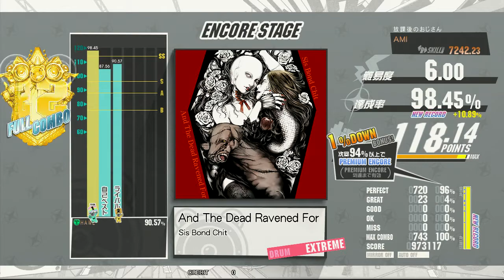GITADORA Tri-Boost Re:EVOLVE Drummania - AND THE DEAD RAVENED FOR - EXTREME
LOCATION : Ddoo-deu-ryeo Game Center, Bucheon, Gyeonggi-do, South Korea